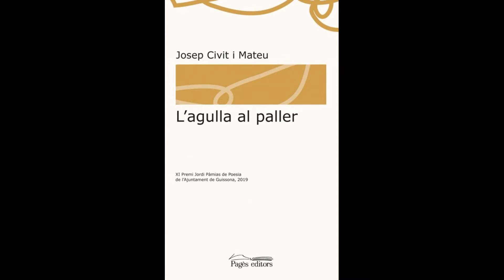L'agulla al paller, de Josep Civit i Mateu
Lectura del poema "perdudes pàtries", en veu de Jesús M. Tibau